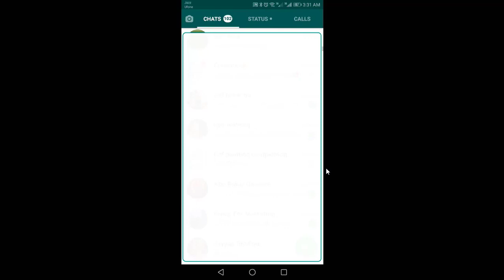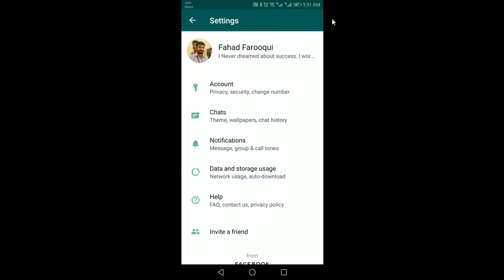Whatsapp Dark Mode | How to Enable whatsapp Dark Mode | whatsapp update| Learn skills and Earn Money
WhatsApp dark mode is finally happening and we can't be more excited. WhatsApp's latest beta with build number 2.20.13 adds a dedicated dark mode option on WhatsApp. If you're interested, you can get WhatsApp's dark mode running on your device right now. Let's dive in to see some more details on the operation.

Enable WhatsApp Dark Mode - A Few Simple Steps
Take note that WhatsApp's dark mode is only available on Android devices for now and iOS users might have to wait a while longer to receive the update. The feature is part of WhatsApp's beta right now and if you're enrolled in the beta program you should get the update automatically as it is already available on Google Play.
If you're not signed up for the WhatsApp beta program, you can still sideload the APK and try dark mode out for yourself. WhatsApp dark mode only worked on the service's web version or you would have to use third-party apps to do so. Henceforth, we have devised a step by step instructions on how you can enable WhatsApp Dark Mode.

If you're following the guide via the APK, it can be downloaded from the associated link, the rest of the operation will remain the same. However, be sure to back up your chats before you proceed.

1. Head over to Settings by tapping the three dots menu.
2. Now, tap on the Chats option to enable WhatsApp Dark Mode.
3. Under Display, you will see the Theme section, tap on it and you will be presented with three options - System Default, Light, and Dark.
4. Select Dark and tap on OK.

That's all that you have to do to enable WhatsApp Dark Mode on your Android device. The process isn't that difficult and you can easily do it. The dark theme provides you with a darker theme throughout the app and not just any section.

The best part is that there's a dedicated toggle that you can enable which will conjoin system dark mode with WhatsApp dark mode. This means that when you enable system dark mode, a darker theme will automatically be applied to WhatsApp. It's nothing big but very convenient or you can just simply enable it at all times.

Are you looking to enable WhatsApp dark mode on your Android phone?

Thanks
Fahad Farooqui